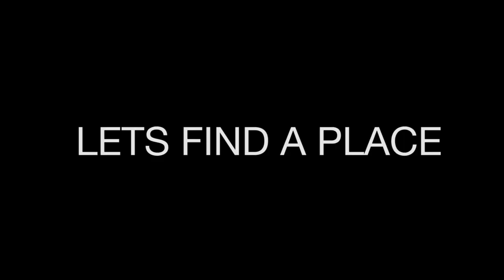Damion Suomi and the Minor Prophets "Burn The Pain"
Our friend, Drew Hill, captured a live/acoustic video of us performing "Burn The Pain" and we think it's pretty bad ass.  We hope you do, too!